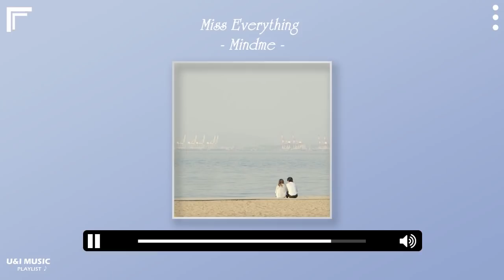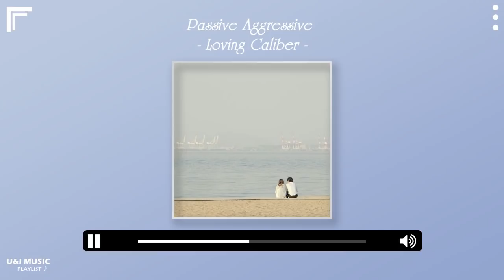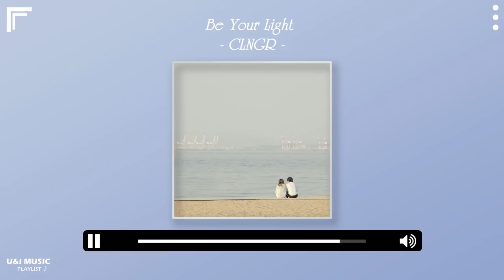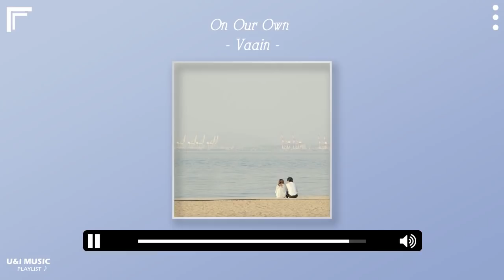[Playlist] ❤️ 바쁜 월요일 오후💨🖐 | 첫곡부터 다시 듣고 싶어지는 팝송 모음 ☁︎︎⋆｡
00:00 Let You In - LEL
03:12 Miss Everything - Mindme
06:10 I'm Not Dreaming - Gold Flow
09:47 I Could Use Your Helping Hand - Daxten
12:56 Not Coming to Your Birthday Party - Peachy Pavement
16:00 Passive Aggressive - Loving Caliber
19:19 Slow It Down - Mindme
22:19 Robbery - Mr Kent & Ruby Red
25:42 Stick It to You - Craig Reever
28:32 We're Just Friends - Loving Caliber
31:54 Worst Behavior - Lvly
35:51 Anyone but Me - Sture Zetterberg
38:40 Be Your Light - CLNGR
42:12 Endless Summer - Particle House
45:13 Dive Into You - Loving Caliber
48:37 Up - Duplex Heart
52:22 On Our Own - Vaain
55:12 Get You Off - Sionya
58:10 The Mirror - Mindme
01:00:57 Sundown Love - Sugar Blizz
01:04:25 Big Spoon - Roof

🎧 U&I Music is created to promote and support new artists, (musicians / labels, composers, producers, photographers / filmmakers) who want to create a fan base. Send your song or video on U&I Music